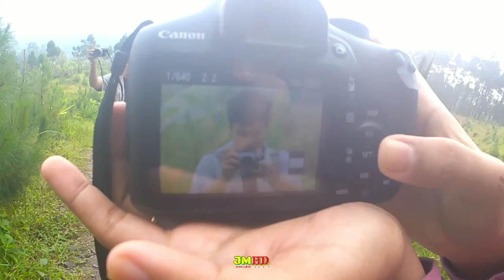WISATA TERBARU DI CILACAP || TAMAN KIARA PAYUNG KUTABIMA CILACAP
WISATA TERBARU DI CILACAP JAWA TENGAH
WISATA TAMAN KIARA PAYUNG KUTABIMA
SUKAWERA KUTABIMA CILACAP JAWA TENGAH